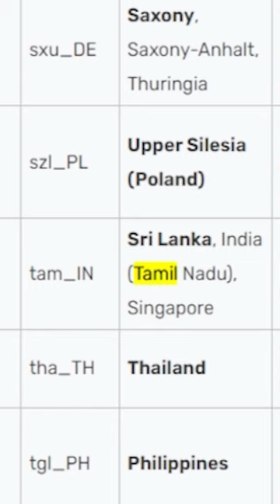Minecraft but it's in Tamil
Minecraft has around 120 languages...so...